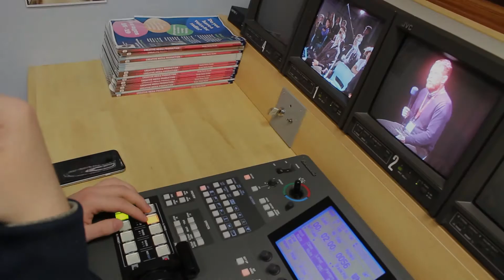The Ilfracombe Academy TV Studio Promo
A one-minute promotional video for The Ilfracombe Academy Media Department TV Studio, showing our talented Media students in action behind the cameras, on the boom mic and vision mixer.